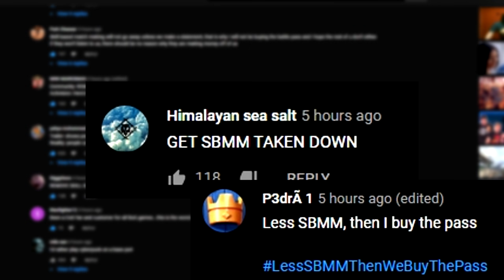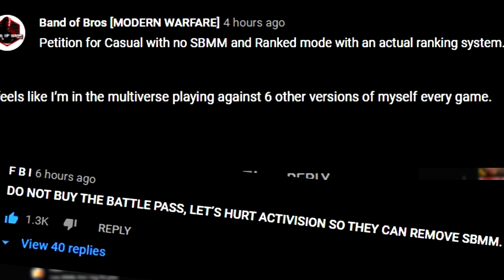COLDWAR SEASON 1.EXE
Call of Duty Cold war season 1 video before 2020 ends. Thank you for all of your support. Can't wait to create more content for you guys next year. Advance Happy new year everyone! :)